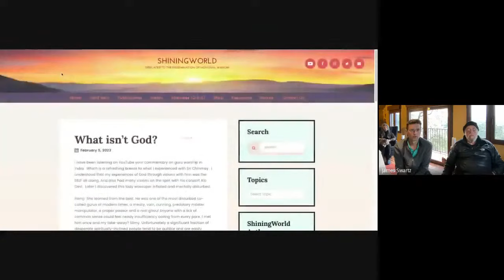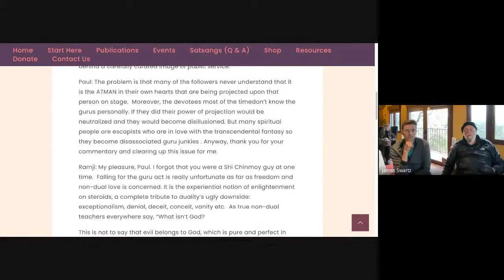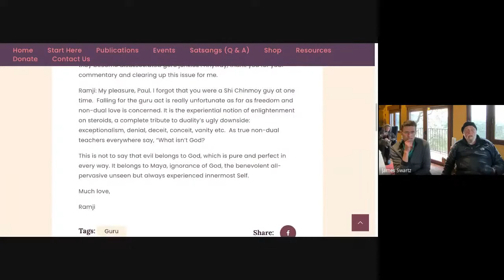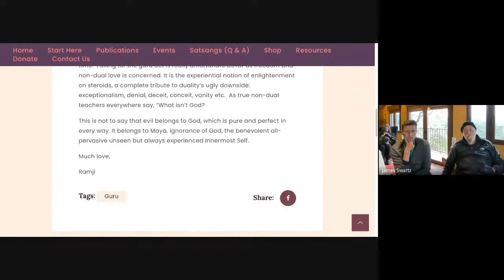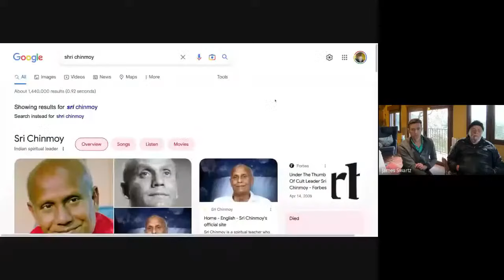How do I find the right guru?